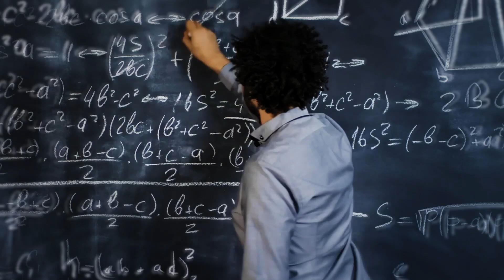Grand opening of the MENA Innovation Technology Transfer Summit (MITT Summit)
The Sharjah Research Technology and Innovation Park (SRTI Park), UAE’s premier research and innovation hub, organized the first edition of the M.E.N.A. Innovation Technology Transfer Summit (MITT Summit) on September 22nd, 2020. The Summit brought together global investors, government and private sector representatives, experts, entrepreneurs, academics, and other relevant stakeholders for an immersive experience of knowledge sharing, business showcasing and networking.